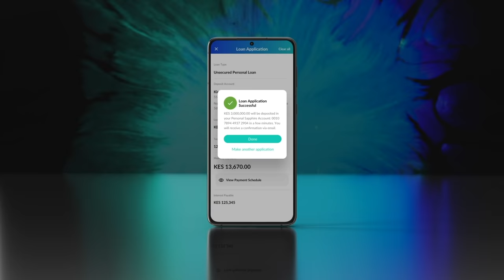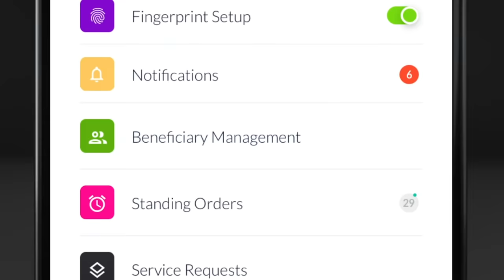I&M On The Go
The new innovating Web & Mobile Banking App for Personal Banking Customers. Register today for an unrivalled banking experience.